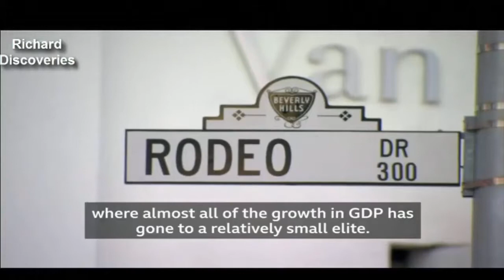Why are white people in America without a college education are dying sooner than other countries